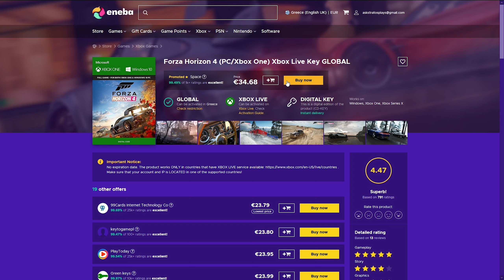ΤΟ ΡΩΣΙΚΟ ΦΟΡΤΙΟ! | Euro Truck Simulator 2 | Greek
●Το παιχνίδι που παίζω είναι το: Euro Truck Simulator 2

ΤΟ PC ΜΟΥ:
CPU: AMD ​Ryzen 5 2600 Box 3.4GHz
GPU: Palit GeForce GTX1050 Ti 4GB Dual OC
Motherboard: Gigabyte Aorus B450 Elite (rev. 1.0)
RAM: G.Skill TridentZ RGB 16GB DDR4-3200MHz
HDD: Western Digital Blue 1TB (7200rpm)
HDD: Western Digital Black 500GB (64MB Cache) (X2)
SSD: Kingston A400 240GB
PSU: Thermaltake Smart RGB 600W
PC Case: Aerocool Shard

Περιφερειακά:
Μικρόφωνο: Behringer C1-U
Mouse: Motospeed V30 Black
Keyboard: Motospeed CK108 (Outemu Black)
Headset: Zeroground HD-2400G Keiji
Κάμερα: Nikon D3300
VR Headset: Sony PlayStation VR

Προγράμματα Επεξεργασίας:
Επεξεργασία Ήχου: Audacity
Επεξεργασία βίντεο: Adobe Premiere
Επεξεργασία εικόνων: Adobe Photoshop